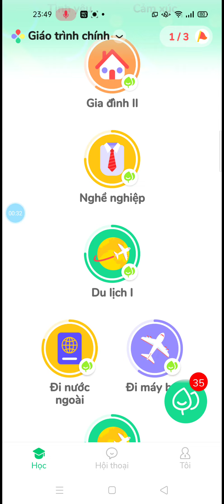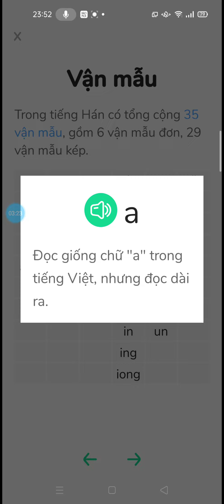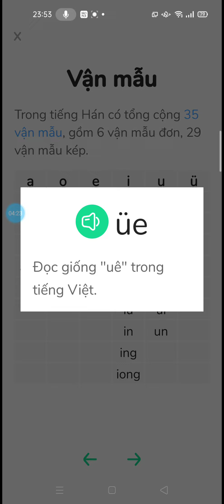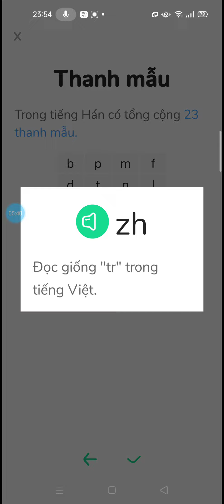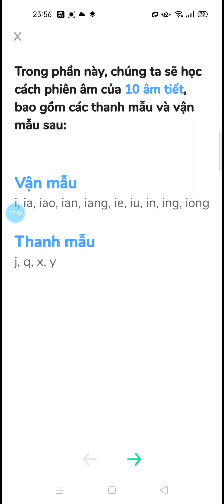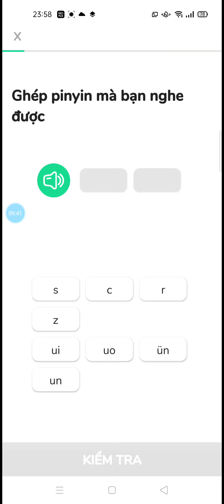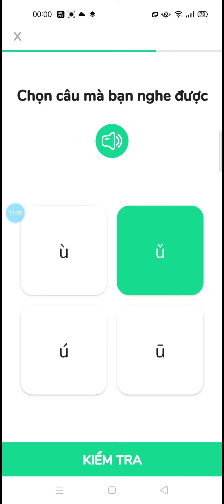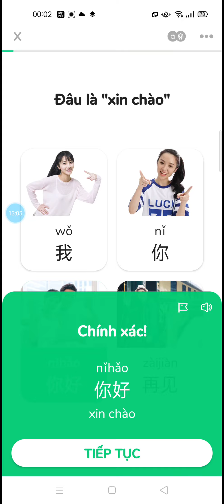lộ trình học tiếng Trung từ a-z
bắt đầu hsk1 hsk2 hsk3 hsk4 hsk5